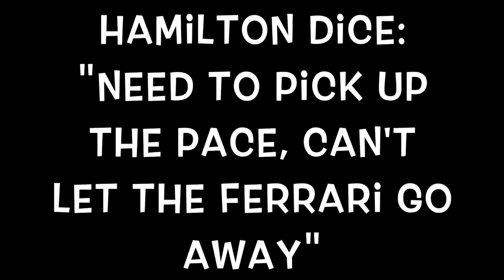RACE ANATOMY INCOMPETENTI - GP BAHRAIN 2017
Ennesima dimostrazione che Race Anatomy non è altro che un gruppo di presuntuosi che commenta le gare, senza capire nulla di quello che dicono e inventandosi le traduzioni dei team radio...

Trascrizione Team Radio della gara: